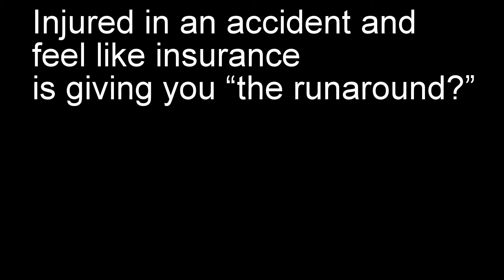Elev8 Pro Resurgence ep 4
Elev8 Pro's longest reigning champion Serpentico looks to take on anyone and everyone to comes for his title. Including Rex Andrews. Kilynn King does battle with Skyler Moore for a number one contendership for the Elev8 Pro Women's Championship